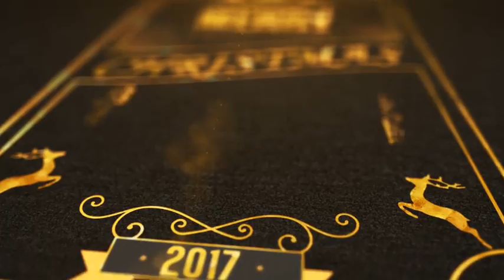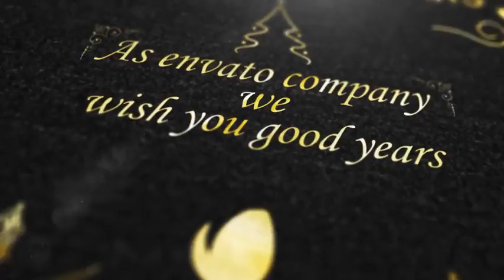Christmas Golden Card (Top After Effects Templates)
Easy Project and No Plugin. You can edit the project without any external plug-in. There are 5 different versions in the project. All versions are within a single project. Gold texture included in the project.

Invite your friends or surprise people by sending videos It is an easy project. All you have to do is write your own writing and place your logo. That is all

•No Plugin

•Fast Render